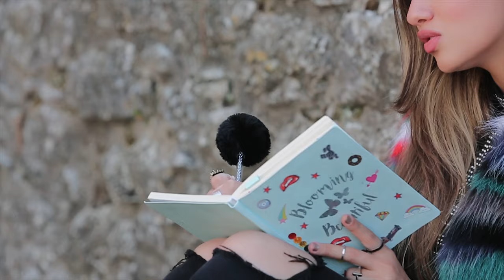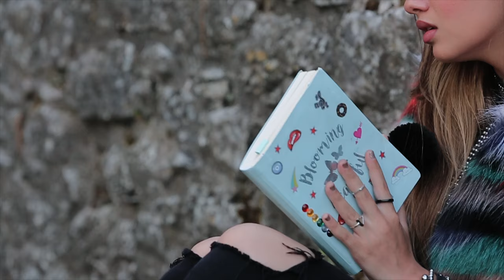Cork Ireland - Mel Maryns - Once Upon a Time (Music Video)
This is a song about a person who is feeling sad and alone. She is searching for answers and trying to find happiness, but she is unable to find it. The "mirror on the wall" is a symbol for self-reflection and the person is asking for guidance, but she is met with her own reflection, which only shows her broken heart. The chorus repeats that there are no ball gowns or fancy crowns, just a broken heart, symbolizing that material possessions cannot bring happiness or heal a broken heart.

Official music video for the single "Once Upon a Time" by Mel Maryns

Directed by: Mel Maryns

Lyrics:
Verse 1
Once upon a time
She lost her crown
Running from the
witch
Hiding all the stitches
In a broken mirror on the wall

Only seventeen
Falling down
Seven millions tears
In a glass of fears
Lying down alone

Pre Chorus
And now she is caught
In a castle of bones
Carrying all the past
But she’s not that strong

Chorus
Mirror on the wall
Who is the saddest of all?
There’s no ball gowns
No  fancy crowns
Just a broken heart

Verse 2
She used to laugh
Leaving all the screams
Saving all the dreams
In a golden mirror on the wall

Love can be true
there’s no doubt
everlasting bliss
waiting for the kiss
in a bed of roses by the crowd

Pre chorus
And now she is sitting
In a throne of lies
Looking for the light
Deep inside her eyes

Bridge
who is on the wall?
is it the evil or
the good after all

why don’t you show your face once and for all

Who's the saddest of all?
No fancy crowns
Just a broken

Final Chorus
No fancy crowns
Just a broken
Just a broken
Heart